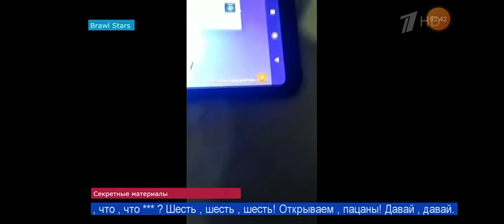бравл Старс на России 1